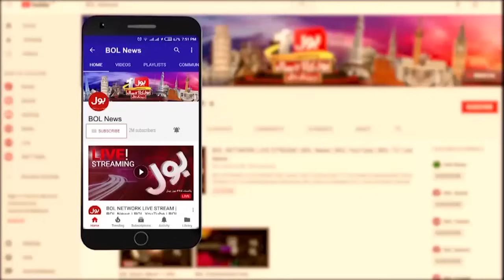Babar Azam Quits ODI and T20 Captaincy? | Big Conspiracy in PCB Exposed? | Aijaz Waseem Statement